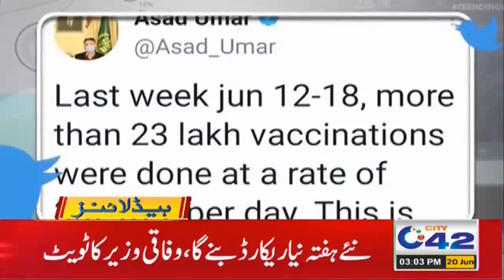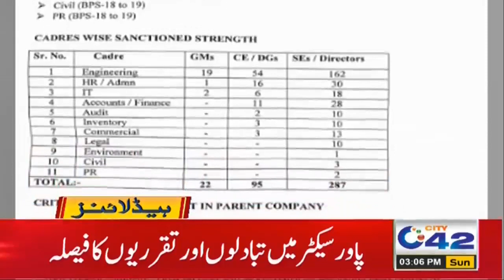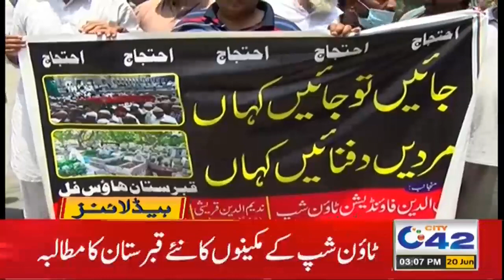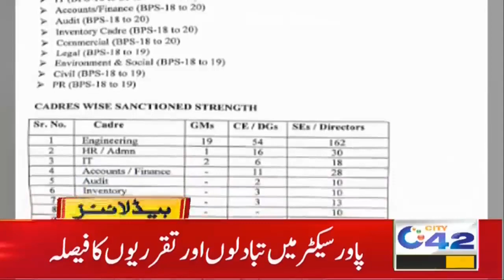Big Announcement | 3pm News Headlines | 20 June 2021 | City 42